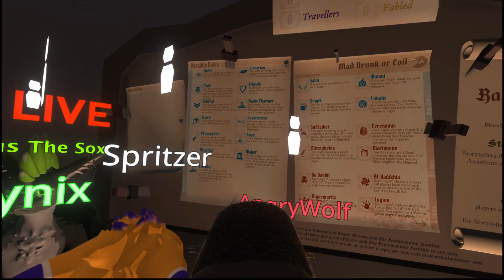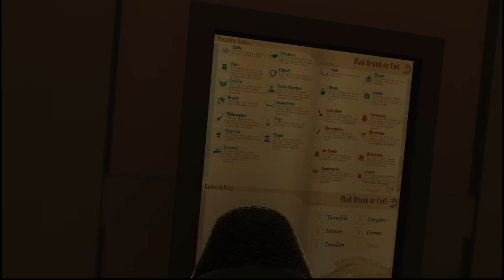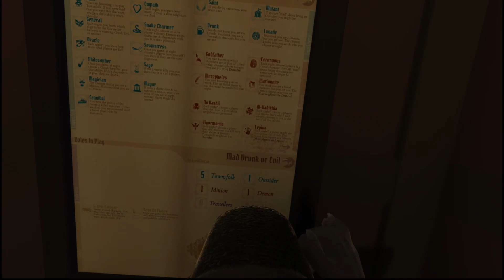Blood on the Clocktower VR - Player (Mad Drunk or Evil)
Timestamps:
00:00 Pre-Game
3:19 Night 1
4:25 Story Teller Info
06:51 Morning 1
07:55 Day 1
20:22 Nomination 1
30:09 Night 2
32:30 Story Teller Info
33:53 Al-Hadikhia Chooses
35:40 Morning 2
52:01 Nomination 2
59:33 Night 3
1:01:30 Story Teller Info
1:03:00 Al-Hadikhia Chooses
1:04:26 Morning 3
1:21:33  Nomination 3
1:28:46 And the Winning Team is.